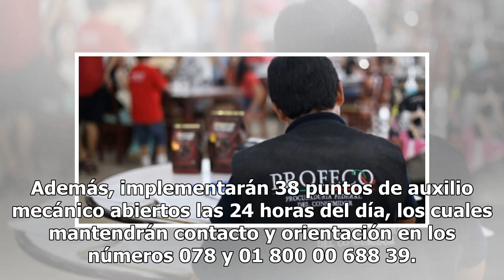Inician operativos por vacaciones de verano 2018